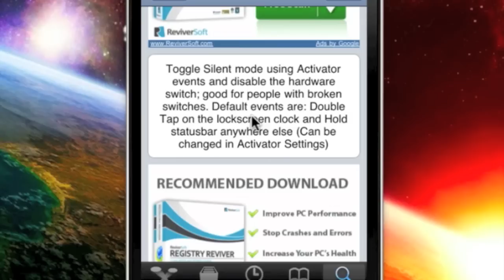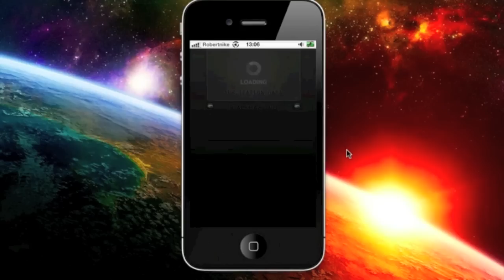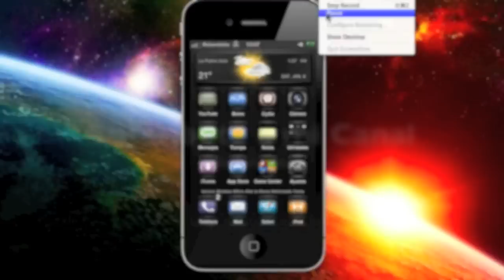SilentMode Switcher 1.1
Requires iPhone & iOS 3.0 to 5.0.1. Toggle Silent mode using Activator events and disable the hardware switch; good for people with broken switches. Default events are: Double Tap on the lockscreen clock and Hold statusbar anywhere else (Can be changed in Activator Settings) .

Changes:
Added

- Ability to disable default activator events via the Settings. N.B. : If you disable the default events, you need to set an activator event to SlientMode Switcher via Activator settings.

- iOS 5.0 & 5.0.1 is now supported

- Ability to remove the status bar icon.

- Website link has been added to the Preferences.

Bug fixes

- In some cases, the ringer HUD didn't appear when changing ringer mode.

Referent:
Broly

Thanks.!!!